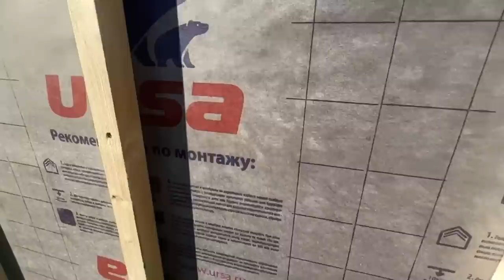Построил БАНЮ ДОМ за 18 дней и 600 тысяч, Вот что получилось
КРУТАЯ Баня 4х5 СУПЕР ДЕШЕВО, СУПЕР БЫСТРО! Баня своими руками. Баня ПОД КРЫШУ Своими Руками!